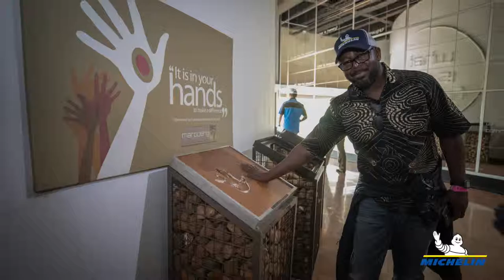Marcus Baffoe Bonnie Media